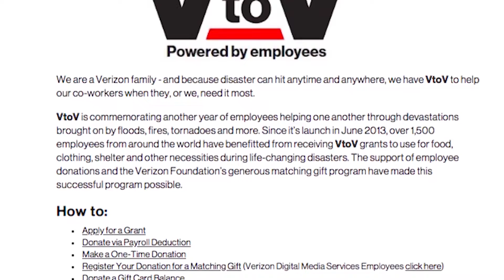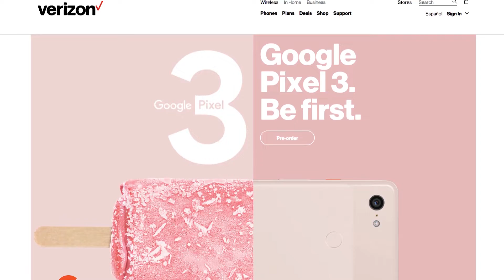Up To Speed, October 12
After the storm, communities and first responders rely on us to keep them connected.